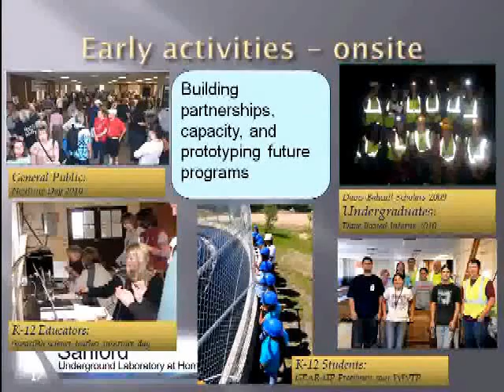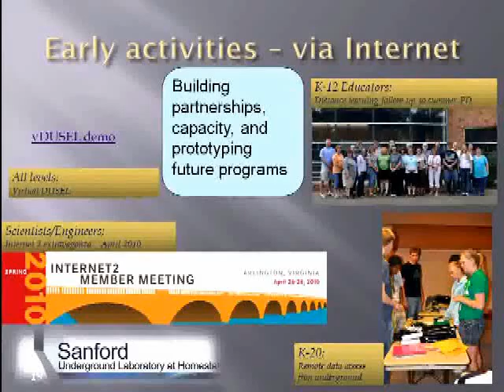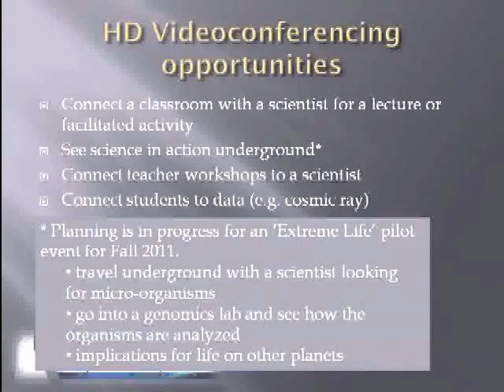ND EPSCoR Cyberinfrastructure 2011 - DUSEL - Part II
Sanford Underground Laboratory (DUSEL) - Inspiring Future Scientists and Engineers with Deep Underground Science
Speaker: Peggy Norris
Deputy Director for Education & Outreach Sanford Underground Laboratory (DUSEL)